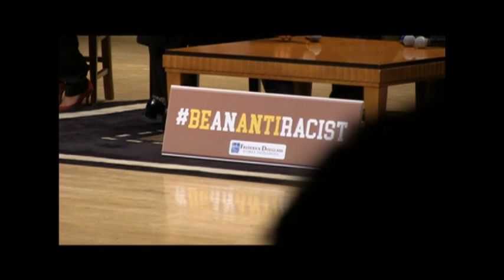Ibram X. Kendi, How to Be an Antiracist, Book Discussion - Frederick Douglass Family Initiatives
In November 2019, The Frederick Douglass Family Initiatives (headquartered at Central Library) welcomed 2019 Guggenheim Fellow, National Book Award recipient, New York Times Best-Selling author and Founding Director of American University’s Antiracist Research & Policy Center, Ibram X. Kendi, to Rochester for a special (sold out) ‘How To Be An Antiracist’ lecture and panel discussion at Hochstein Performance Hall. Nettie Washington Douglass and Kenneth B. Morris, Jr., Co-Founders of the Frederick Douglass Family Initiatives and direct descendants of both Frederick Douglass and Booker T. Washington, were in attendance.

Special thanks to Dr. Ibram X. Kendi for permission to post the video, the Frederick Douglass Family Initiatives for hosting and recording the event, and the Friends and Foundation of the Rochester Public Library for supporting community access to Dr. Kendi's book with no wait times.